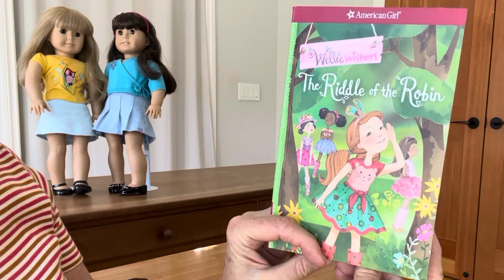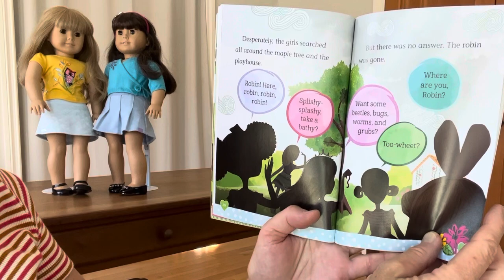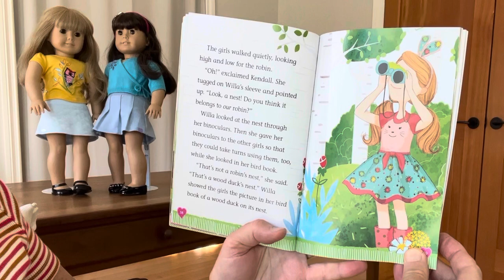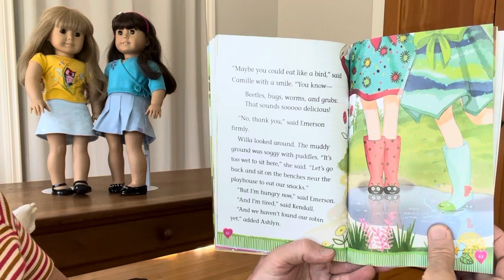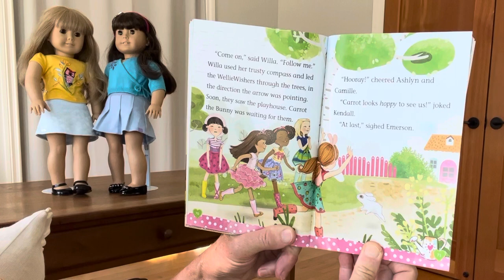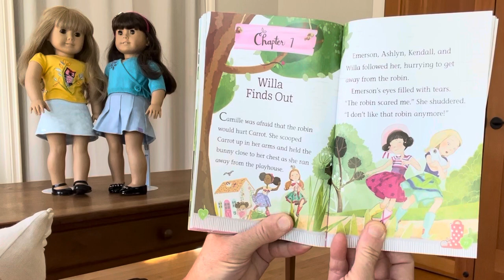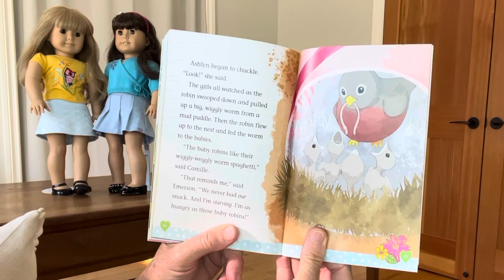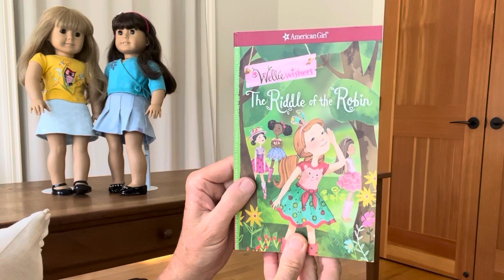Wellie Wishers - The Riddle of the Robin - Ch. 4-8